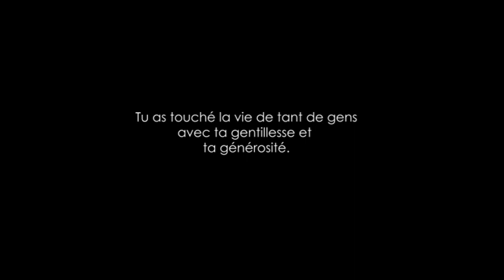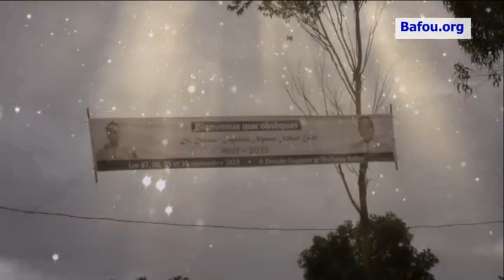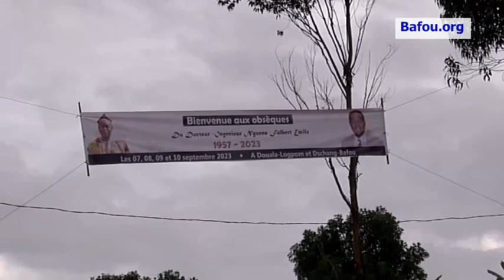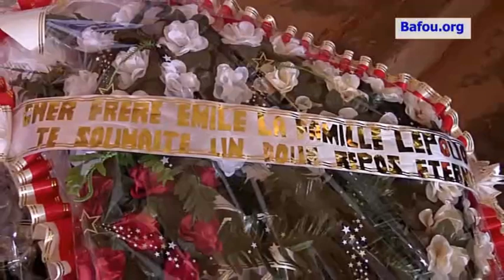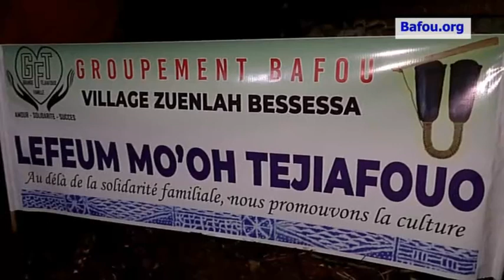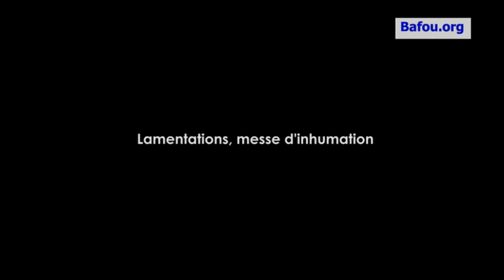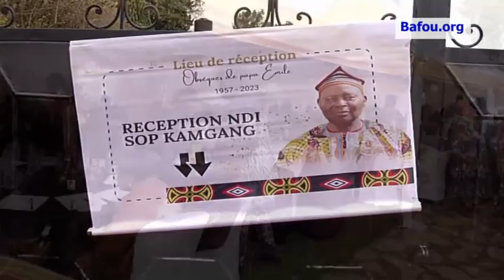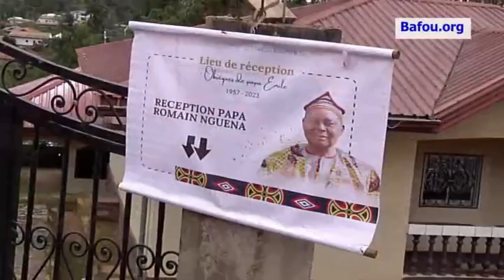Obsèques de Dr Ing NGUENA Fulbert Emile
Douala le 7 septembre 2023
Bafou les 8 et 9 septembre 2023